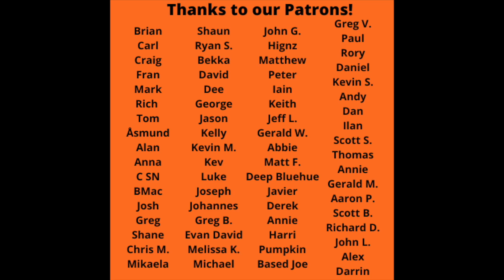Reaction to Bob Dylan - John Brown VS Dignity MTV Unplugged Song Battle!